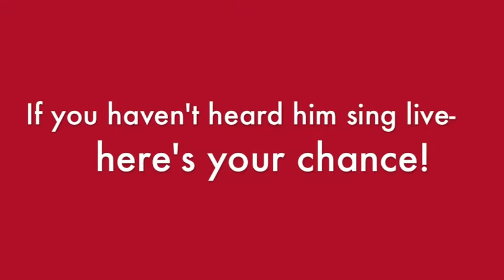Sept11PromoJimC - Large.m4v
Jim Cornelison, Anthem Singer for the Chicago Blackhawks will be in Oak Lawn on 9/11/11 for the dedication of the Oak Lawn Rotary Club's 9/11 First Responder Memorial.  Be there at 10:00 am for the dedication!